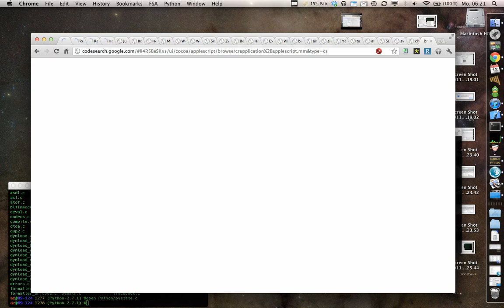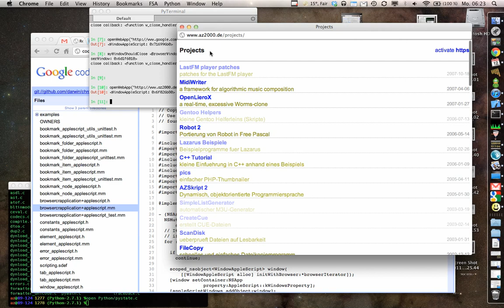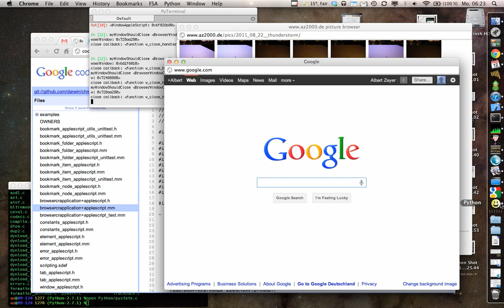Showing Chrome Mac Webapps -- proof-of-concept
The basic idea is to have Webapps behave as real apps. But they run inside the same Chrome process.